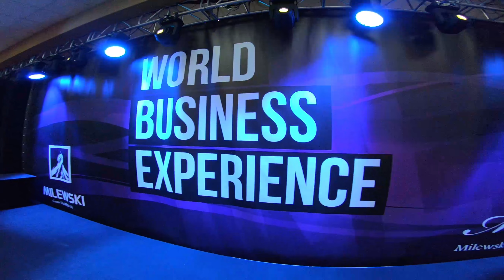How I got Gary Vaynerchuk as a mentor. And started executing right away. | GaryVee in Warsaw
Gary Vaynerchuk had a keynote at a conference in Warsaw (Poland). I had tried everything to get an interview with for my INSP.EAT series over the weeks before the conference. No chance.

How I got to ask Gary Vaynerchuk a question? Actually, the very first question out of 1000 other people at the conference? And how I got an ultra fast mentoring from him about my streetwear brand? And first of all - how I executed the advice right away the next day in Warsaw? Check out the video!

Gary Vee has been my "virtual mentor" for almost ten years. There is one thing about mentoring I got to understand thanks to him: The world is full of mentors but you have to stop looking for an excuse (or a mentor) and start executing.